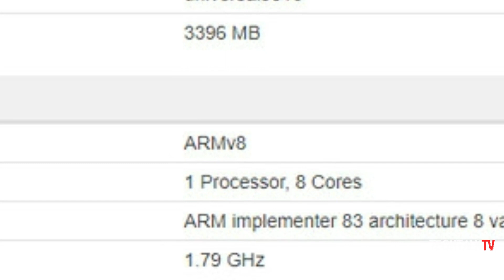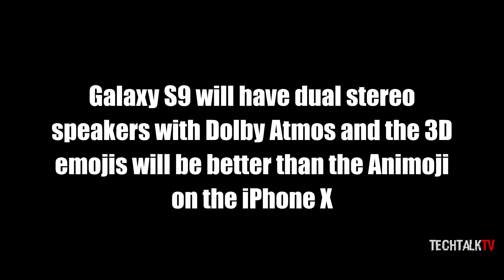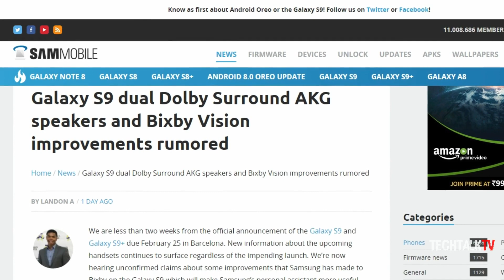Galaxy S9 - Exynos Humiliates Snapdragon again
Geekbench has been visited by the Galaxy S9 Exynos version and the results are impressive. The Galaxy S9 and Galaxy S9 Plus rumors say that the device will have dual stereo speakers.